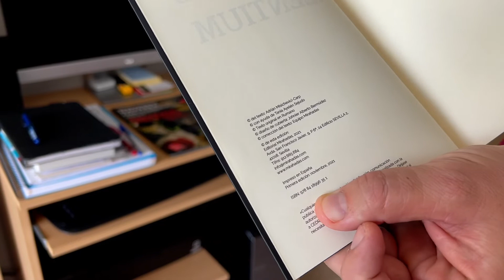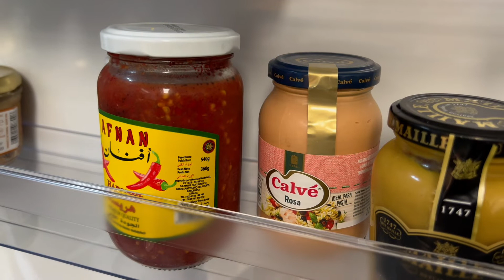МЫ ТАК ДОЛГО ЭТОГО ЖДАЛИ! Испания влог